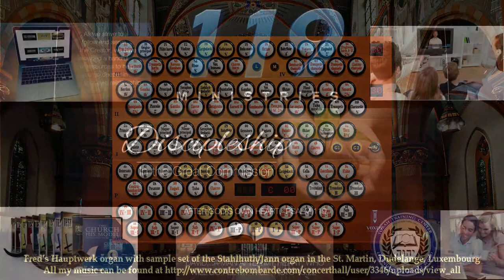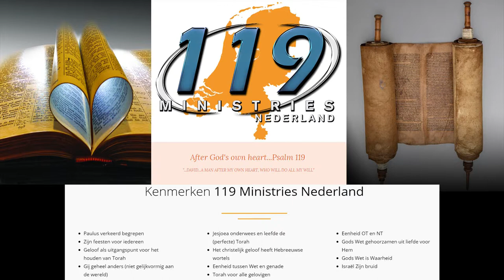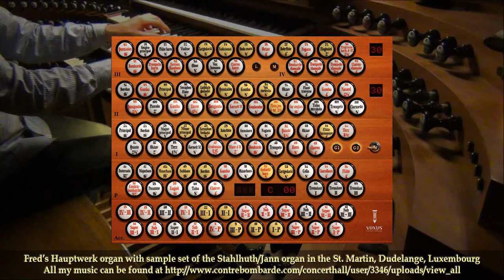Psalm 119, Cor van Dijk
Two years ago I played this psalm on my other organ. Now on the Stahlhuth/Jan organ of the St. Martin in Dudelange, Luxembourg